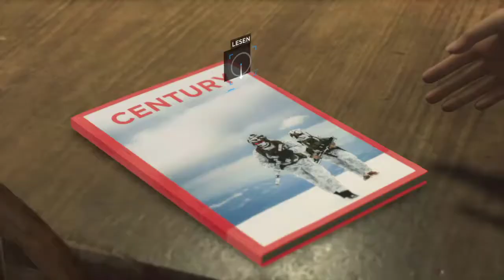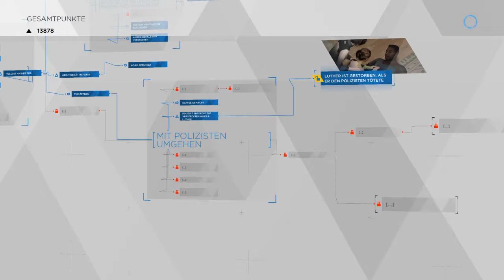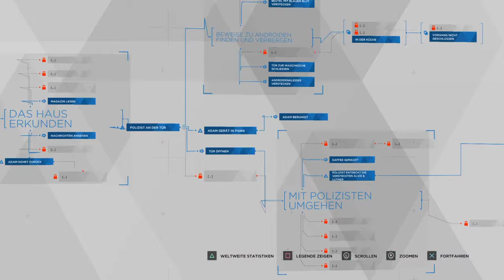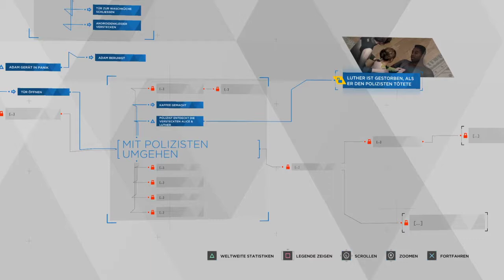Detroit Become Human ☯ 27 ☞ Endlich Aussicht auf Hilfe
☯ Levos Kysan – Kämpfer der Freien Meinung (Vlog)